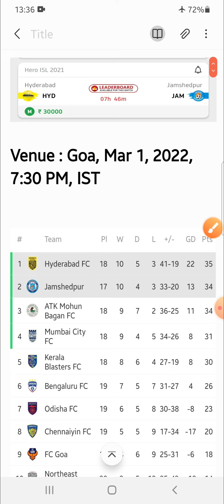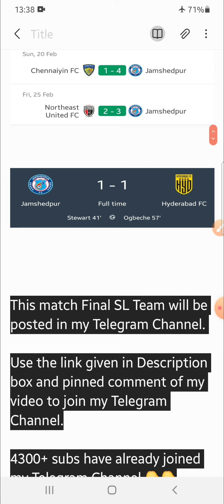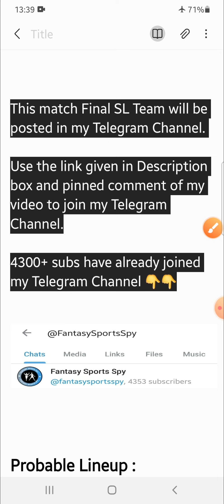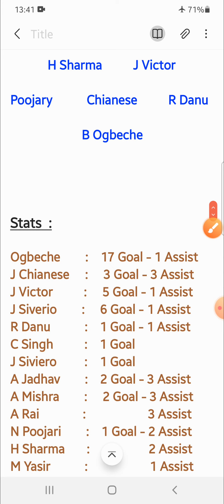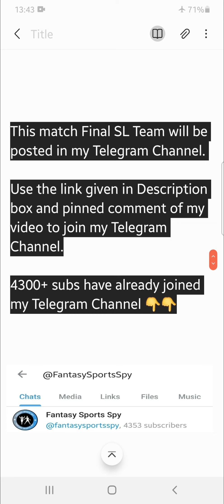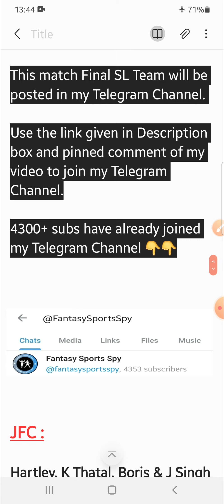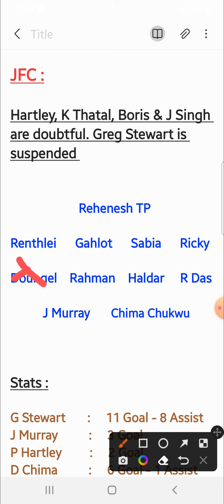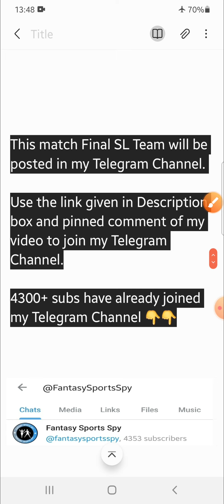HFC vs JFC | HFC vs JFC Fantasy Tips & Predictions | Hyderabad FC vs Jamshedpur FC Fantasy 11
👉Less competition ✅

2. Fantasy Apps takes great care to comply with all central and state legislations in India to ensure that users are fully protected. Every contest is carefully designed to comply with applicable regulations in India.

3. This video analysis is based on my research and knowledge. I am not forcing anyone to follow my prediction.